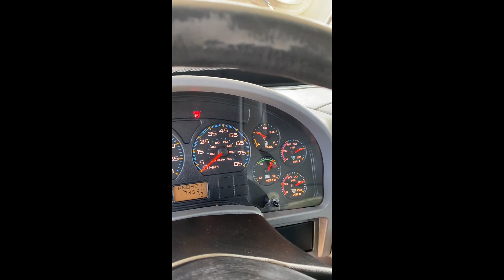2005 INTERNATIONAL DURASTAR 4300 For Sale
NICE PRE EMISSION LOW MILES MOVING TRUCK***2005 INTERNATIONAL 4300***AM HAIRE 30' BODY WITH 9' ATTIC(OVER HANG)***SLIDE OUT RAMP***220 HP DT466 INTERNATIONAL DIESEL***ALLISON AUTOMATIC TRANSMISSION-2100HS***DANA/SPICER 19,000 REAR AXLE-5.57 RATIO***10,000 LB. FRT. AXLE***25,999 GVW(DOES NOT REQUIRE CDL)***ONLY 173,500 MILES***DUAL 50 GAL. FUEL TANKS***11R22.5 TIRES***STEEL DISC WHEELS***RUNS AND SHIFTS GREAT***IN EXCELLENT CONDITION***CURB SIDE DOOR CAN BE INSTALLED FOR $2,000.00***CALL WAYNE